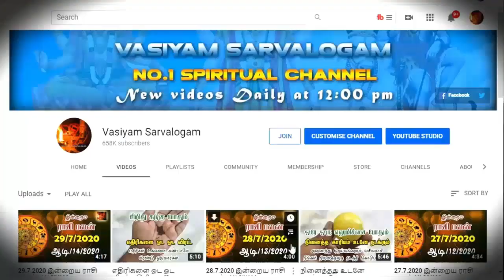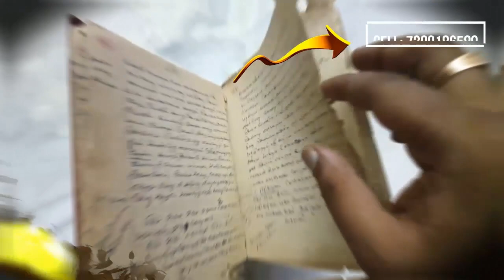காதல் திருமணம் செய்யவே கூடாத ராசிகாரர்கள் - SPIRITUAL SECRETS